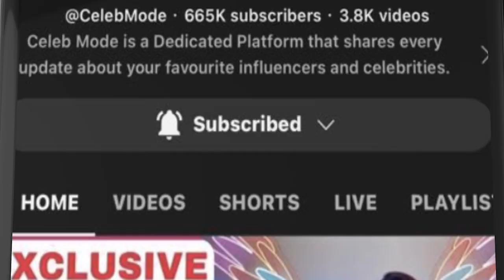Tunisha Se Compare Kar Rahe hain | Manul Chudasama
alibabadastaanekabul meiin ab ho gayi nayi entry yani nayi mariam manulchudasama hai manul apne charactor par batien kar rahi hai kis tarah se unhe accha laga raha hai mariam ban kar iske saath manul ka bahot zyada campare bhi kiya ja raha hai tunisha ke saath jis manul ne apna reaction apni bonding par batein ki abhisheknigam ke saath kis tarah se hai